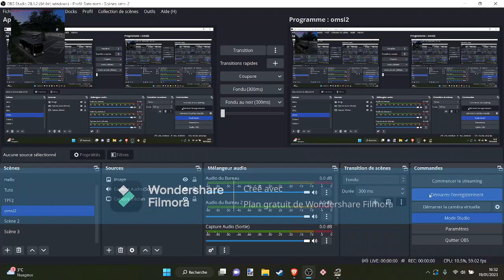Presentation en avant-premiere du pack de citaro C2 de MX200